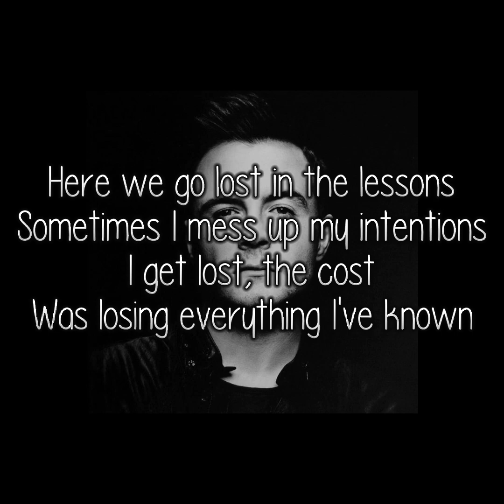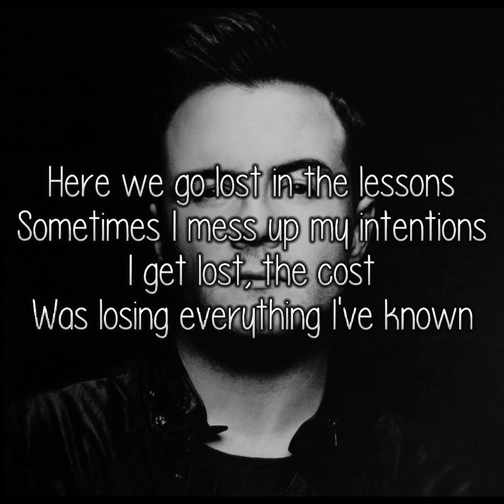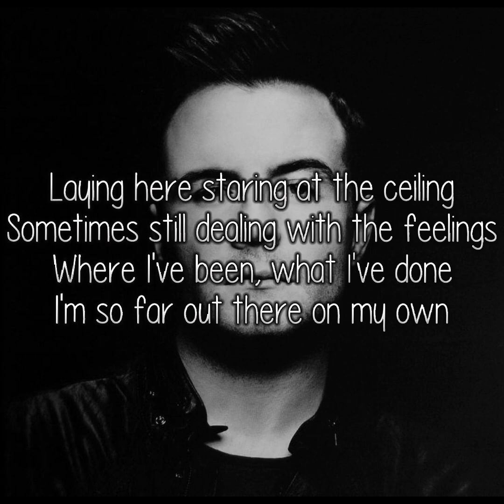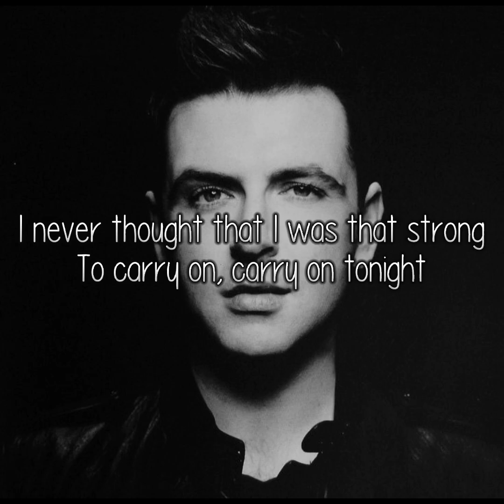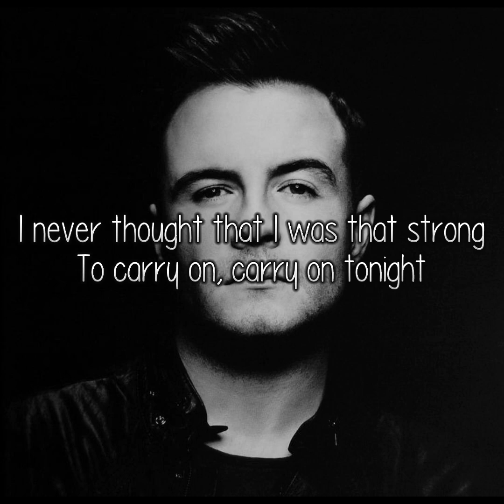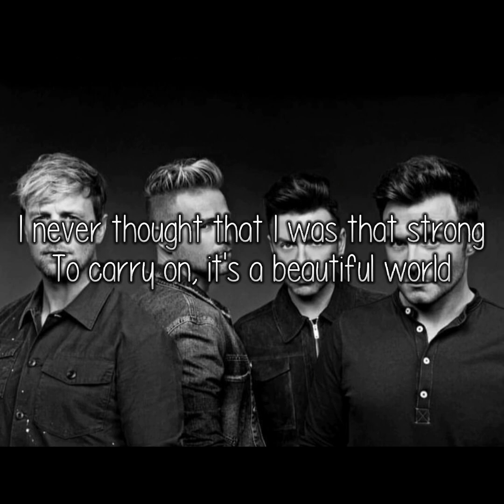Westlife - Beautiful World (Lyrics)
Beautiful World from Westlife's Greatest Hits (2011)